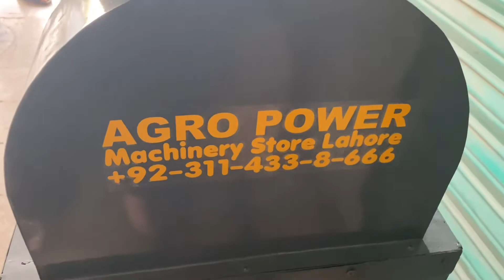New Model Cow Dung Wood log Making Machine in Lahore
Price new Model 80,000 PKR with 2 Hp motor
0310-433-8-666, 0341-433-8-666, 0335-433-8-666, 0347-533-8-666, 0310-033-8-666
Available at Agro Power Machinery Store Lahore